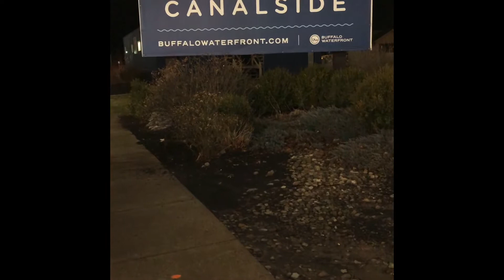Canalside Buffalo Waterfront - Buffalo, New York, USA